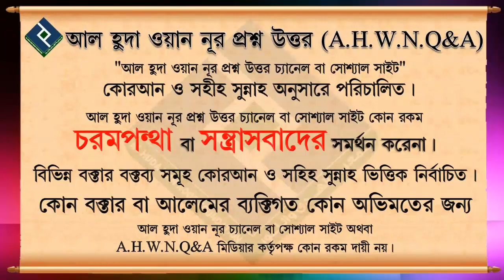কুকুরের ব্যবসা কি হালাল ᴴᴰ┇শায়খ মাহবুবুর রহমান বুখারী মাদানী